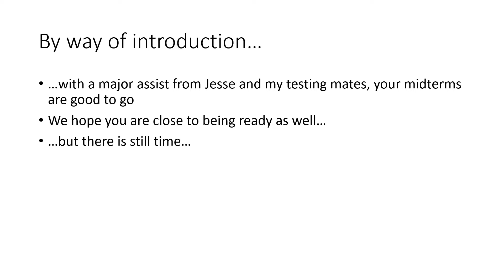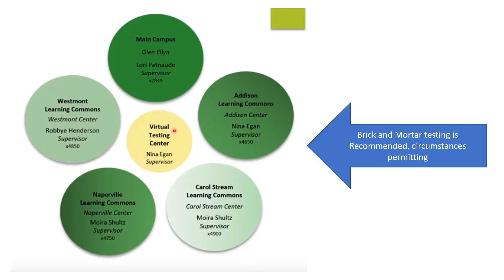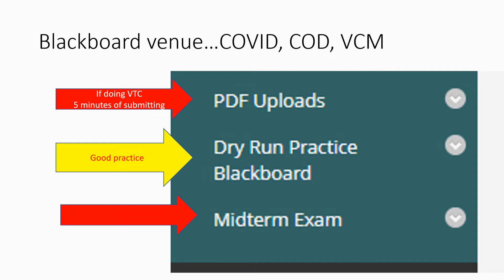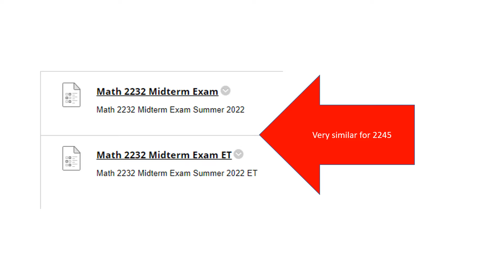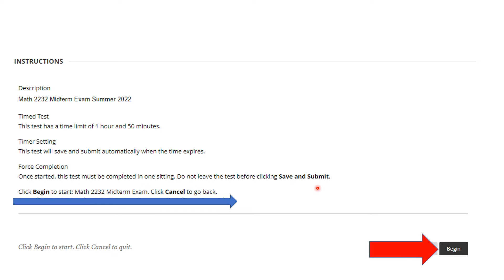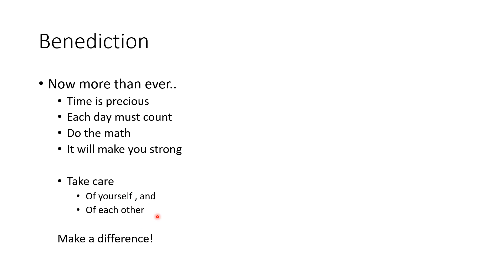Some final midterm comments